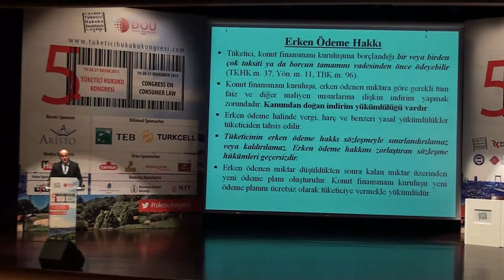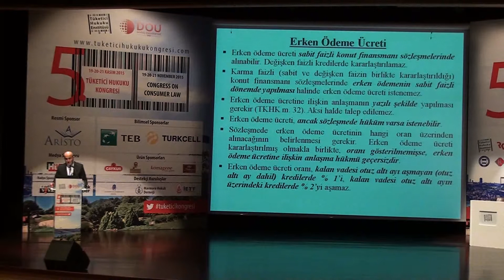Doç. Dr. Sezer ÇABRİ (Kocaeli Üniversitesi) 5. Tüketici Hukuku Kongresi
Kocaeli Üniversitesi Öğretim Üyesi Sayın Doç. Dr. Sezer ÇABRİ 'nin 5. Tüketici Hukuku Kongresindeki "Konut Finansmanı Sözleşmelerinde Refinansman, Faiz Değişikliği, Vadenin Kısaltılması veya Uzatılmasına İlişkin Anlaşmalar ile Erken Ödeme Cezası" başlıklı tebliğinin sunumudur.